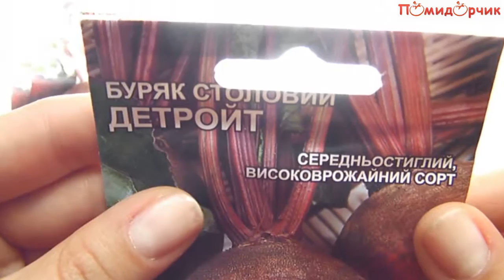Семена Свеклы Столовой Детройт - Помидорчик